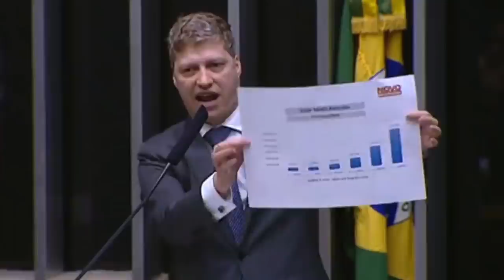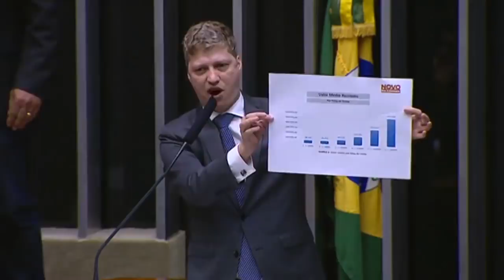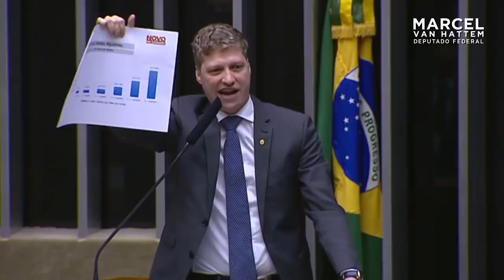AGORA NO CONGRESSO: NOVO PROPÕE REDUZIR O FUNDÃO ATÉ EXTINGUI-LO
Estamos agora apreciando o Orçamento de 2020 durante Sessão do Congresso Nacional. O NOVO apresentou há pouco um destaque propondo a redução do Fundo Eleitoral que irá financiar as campanhas eleitorais do próximo ano. Queremos que diminua o Fundo de R$ 2 bilhões para R$ 1,3 bilhão. Ainda que o fato de o relator do Orçamento não ter apresentado o valor originalmente proposto de R$ 3,8 bilhões, e sim de R$ 2 bilhões, tenha sido uma vitória, sabemos que esta é uma vitória parcial. Por isso o destaque do NOVO é importante para que possamos reduzir ainda mais o valor do Fundão em 2020.

Enquanto o Fundo Eleitoral não for extinto de uma vez por todas estaremos no Plenário para que seja do menor valor possível! Sustentar campanhas eleitorais milionárias é um privilégio que os brasileiros não querem mais permitir aos políticos. Por isso, demonstrei como o financiamento público das campanhas privilegia os candidatos mais ricos, além de favorecer quem já é político com mandato e concorre à reeleição.